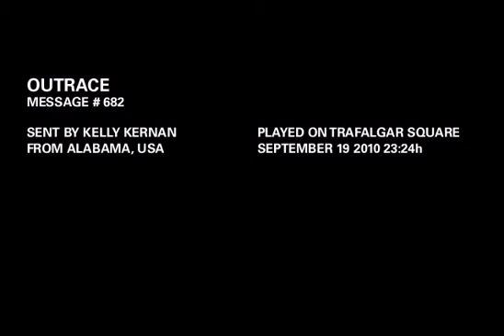OUTRACE MESSAGE # 682: Have a grand time and enjoy life to the fullest!!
OUTRACE MESSAGE # 682:
"Have a grand time and enjoy life to the fullest!!"
Sent by Kelly Kernan
From Alabama, USA